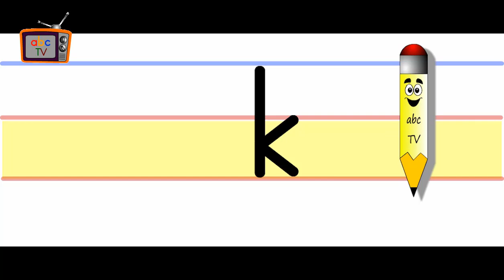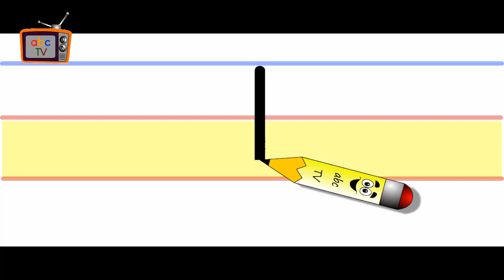Küçük k Yeni Müfredat Müzikli 2 Dakika Tekrar